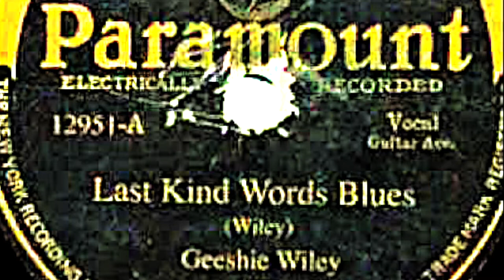Last Kind Word Blues - Geeshie Wiley (1930) Illustrated Obscurities #2 (Deep Rural Blues)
This is an incredibly deep blues song by Geeshie Wiley recorded in 1930. She only made a handful of 78s for the Paramount label. This song is about the last words of her father before he went off to fight in World War 1. He evidently died there. I have annotated it with photos from the early 20th Century. I first was exposed to this song in the documentary Crumb, about the legendary underground comix artist R.Crumb, who holds the copyright for this work as he owns one of the only copies of the 78 RPM disc.